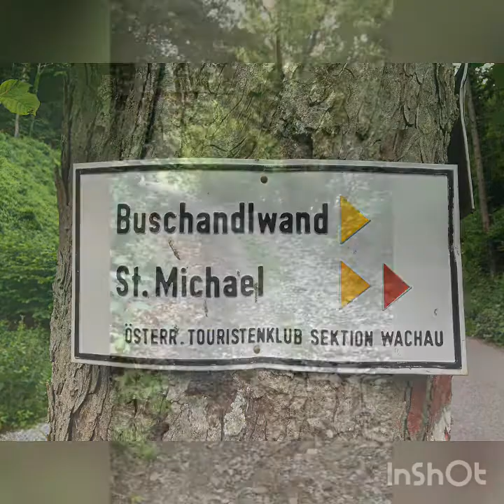Auf dem Welterbesteig von Spitz nach Weißenkirchen